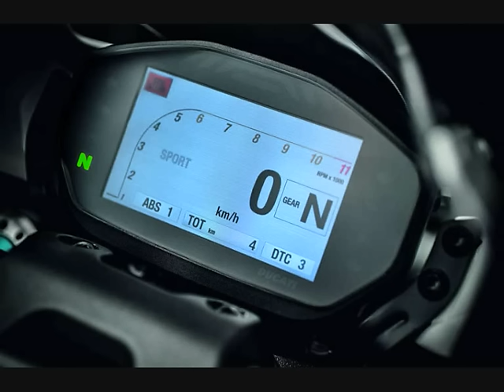New Ducati Monster 1200 R 2015